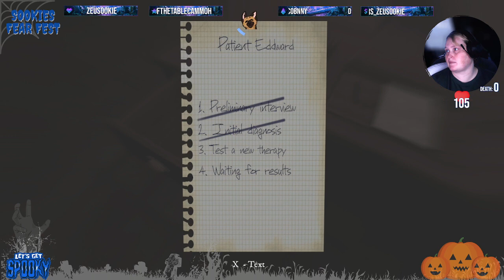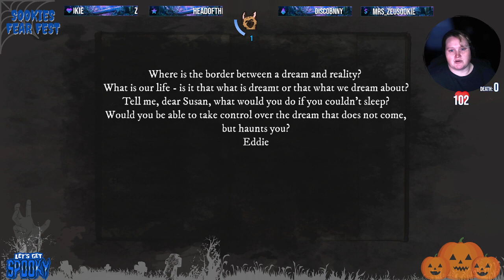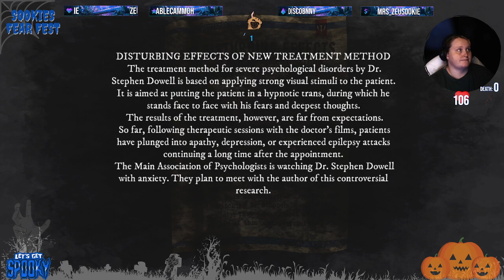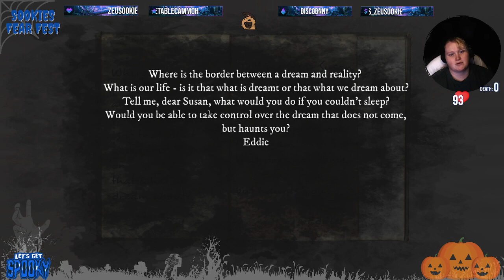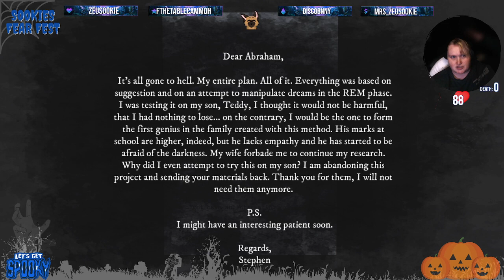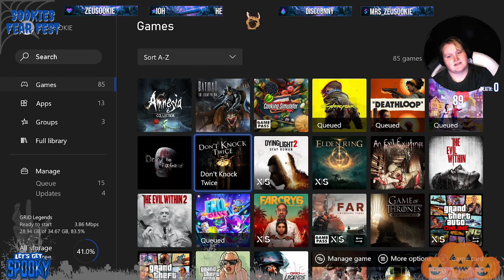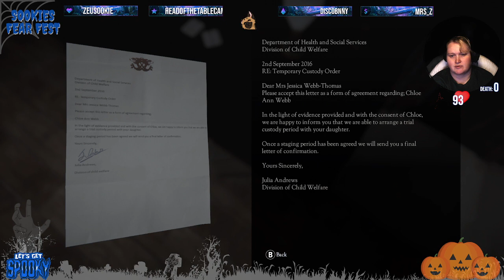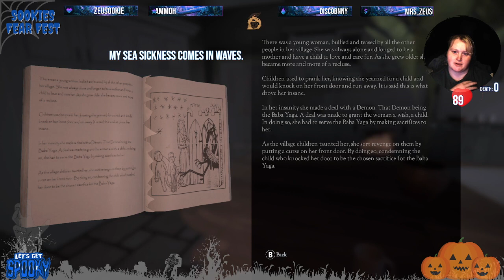Flashback Files: RISE OF INSANITY & DON'T KNOCK TWICE | TWITCH VOD | FEAR FEST | GAME #4 & #5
RISE OF INSANITY & DON'T KNOCK TWICE  | TWITCH VOD | SOOKIES FEAR FEST | GAME #4 & #5 | OCT 3RD

RISE OF INSANITY
In Rise of Insanity, as a doctor of psychology you will explore the darkest recesses of the human mind. Overcome your fear to find the truth behind the tragedy that has befallen your family.

DON'T KNOCK TWICE
Don't Knock Twice is a first-person horror game based on a psychologically terrifying urban legend. One knock to wake her from her bed, twice to raise her from the dead.